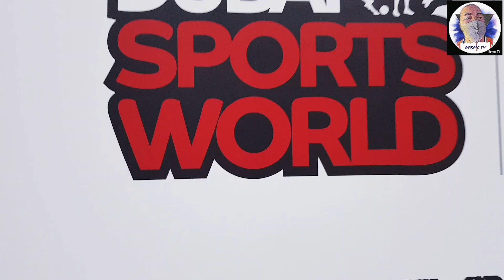Ball is Life in Dubai (Dubai Sports World)